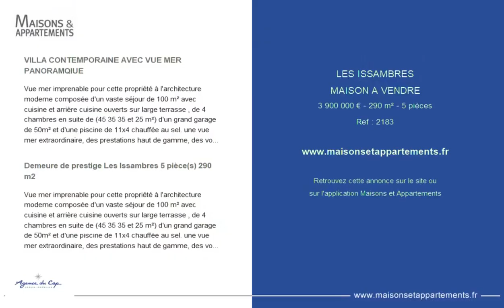LES ISSAMBRES - MAISON A VENDRE - 3 900 000 € - 290 m² - 5 pièce(s)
Référence : 2183

VILLA CONTEMPORAINE AVEC VUE MER PANORAMQIUE

Vue mer imprenable pour cette propriété à l'architecture moderne composée d'un vaste séjour de 100 m² avec cuisine et arrière cuisine ouverts sur large terrasse , de 4 chambres en suite de (45 35 35 et 25 m²) d'un grand garage de 50m² et d'une piscine de 11x4 chauffée au sel. une vue mer extraordinaire, des prestations haut de gamme, des volumes généreux font de cette villa un produit rare sur le marché. A visiter

Demeure de prestige Les Issambres 5 pièce(s) 290 m2

Cette annonce vous est proposée par l'agence AGENCE DU CAP LES ISSAMBRES

|2841542|